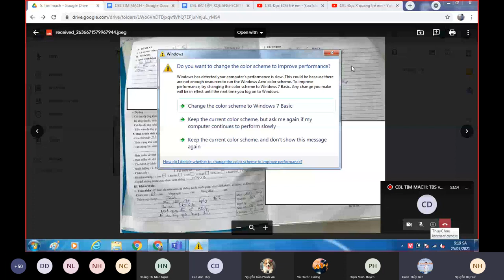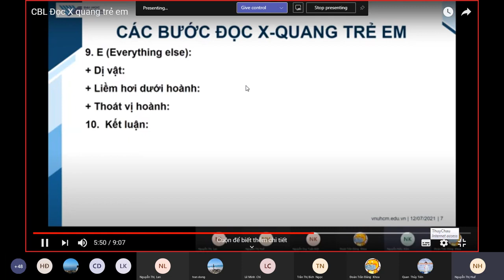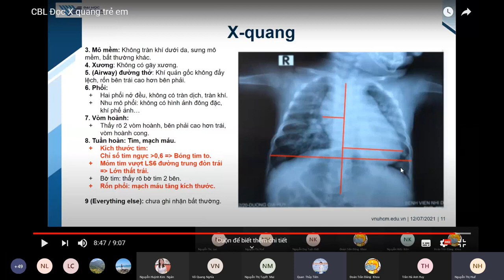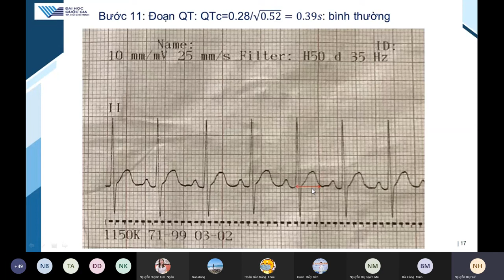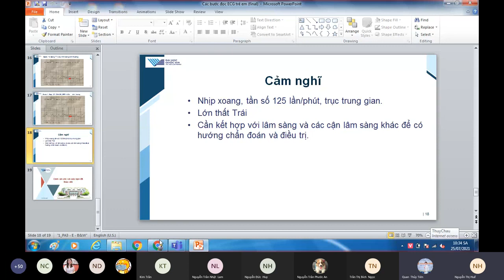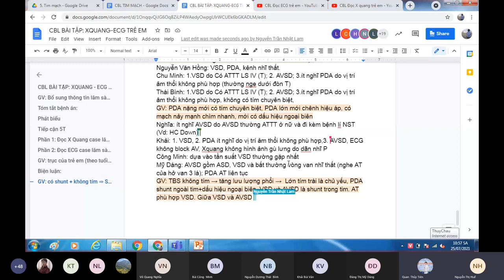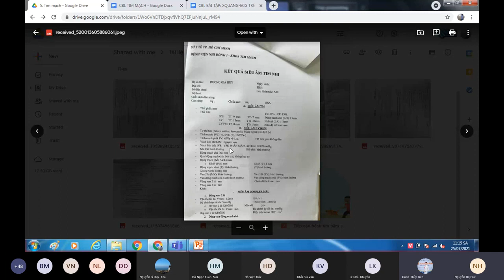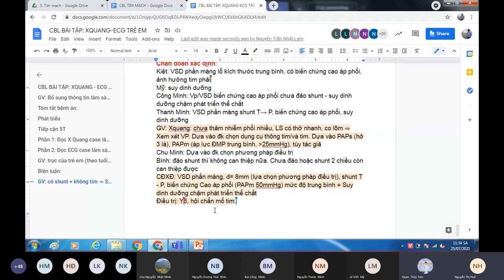CBL Tim Mạch Tim bẩm sinh và biến chứng P2